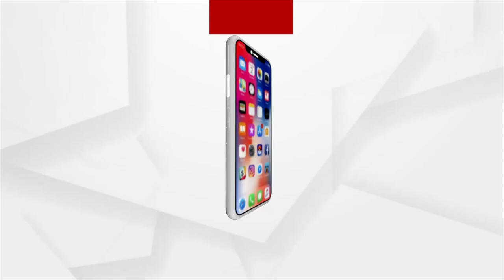Union Minister Rajeev Chandrasekhar toured Argus Studio